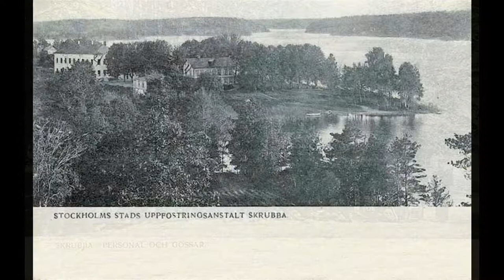skrubba Strandkyrkogården tyresö kommun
vaaa